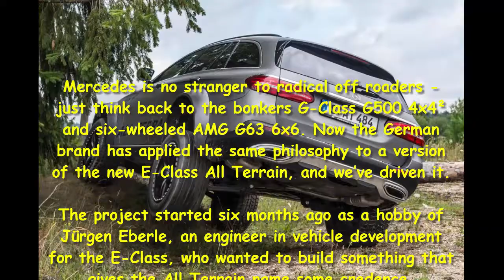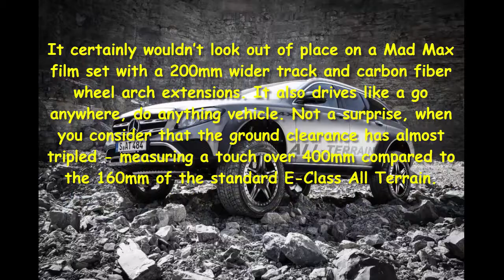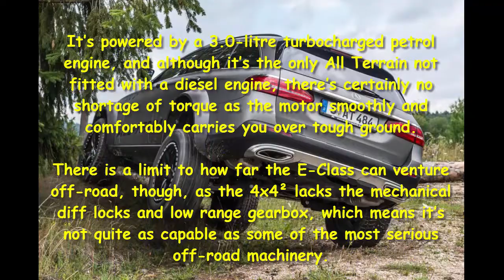Car Review - New Mercedes E-Class All Terrain 4x4x2 Review - Read Newspaper Tv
Read newspaper:
Car review - New Mercedes E-Class All Terrain 4x4x2 review
Source: autoexpress.co.uk